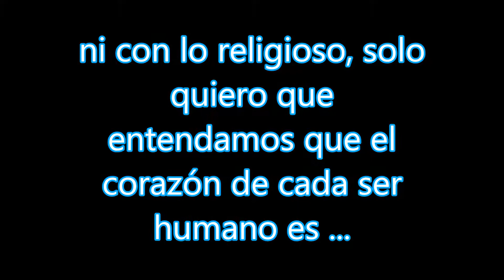My personal Jesus